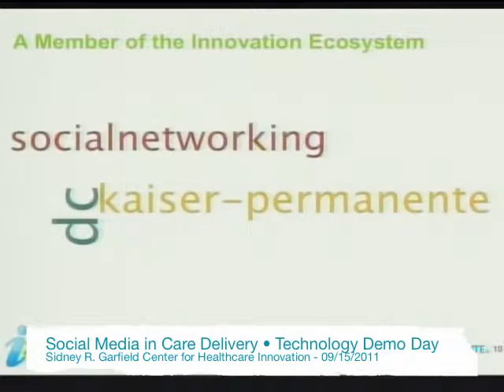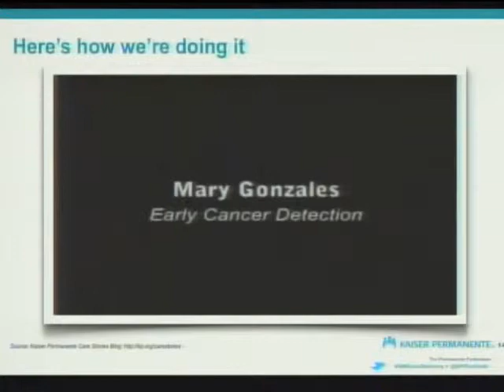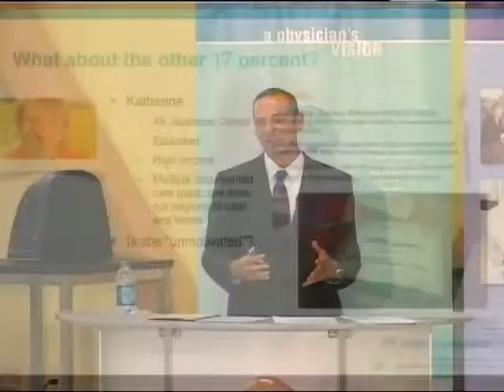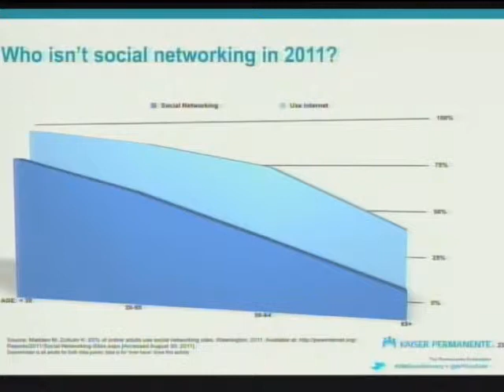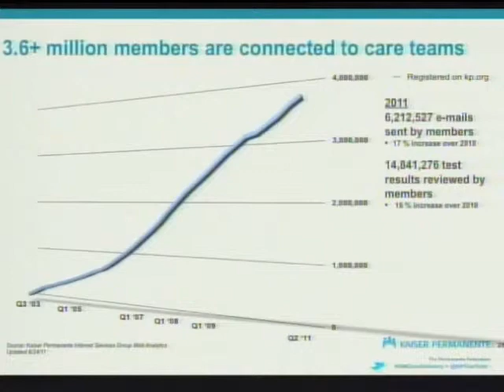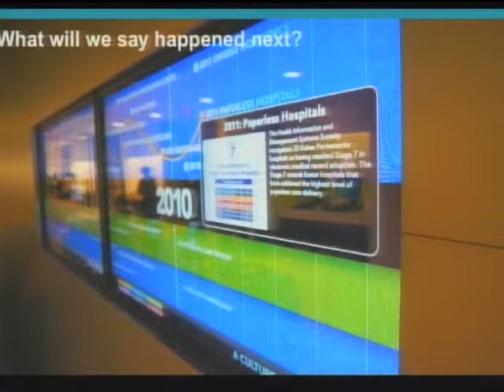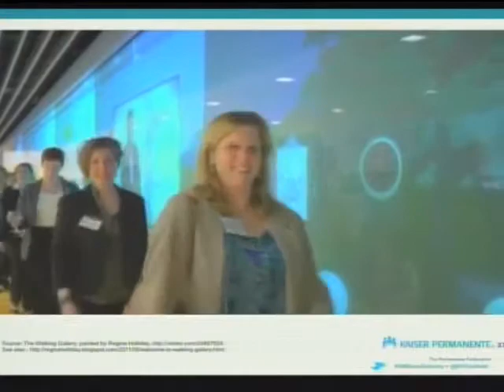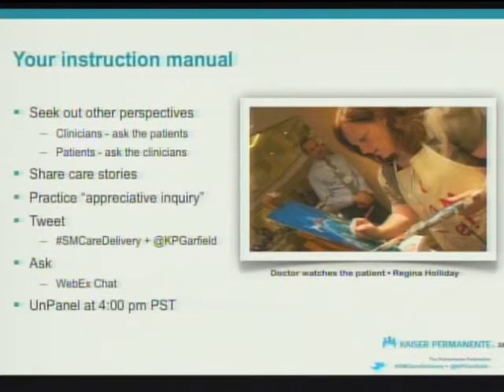Social Media in Care Delivery - Keynote - Technology Demo Day - Ted Eytan, MD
From the Sidney R Garfield Healthcare Innovation Center's Technology Demonstration Day, September 15, 2011, "Social Media in Care Delivery."

This was an event for Kaiser Permanente nurses, doctors, staff, and special guests, and is being shared via a special URL.

The event explored the potential for social media to improve health care in an integrated care delivery system, where incentives are aligned in the patients' favor, and care coordination is the norm rather than the exception. Comments welcome below.